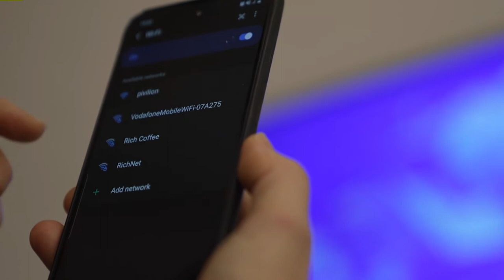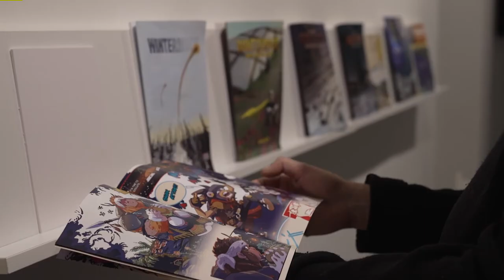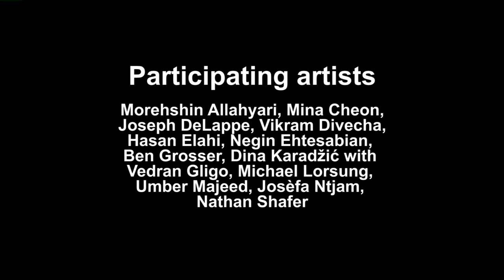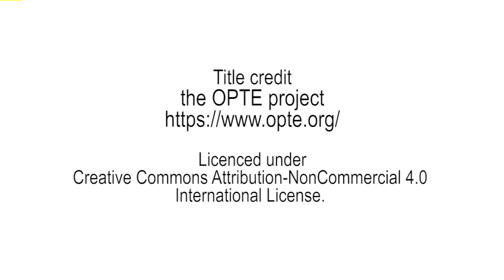Through the Mesh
Exhibition footage of the "Through the Mesh" exhibition at the NeMe Arts Centre.

Curator: Patrick Lichty
Assistant curator: Wade Wallerstein
Project Coordination: Helene Black, Yiannis Colakides
Camera: Nicos Avraamides

Participating artists: Morehshin Allahyari, Mina Cheon, Joseph DeLappe, Vikram Divecha, Hasan Elahi, Negin Ehtesabian, Ben Grosser, Dina Karadžić, with Vedran Gligo, Michael Lorsung, Umber Majeed, Josèfa Ntjam, Nathan Shafer